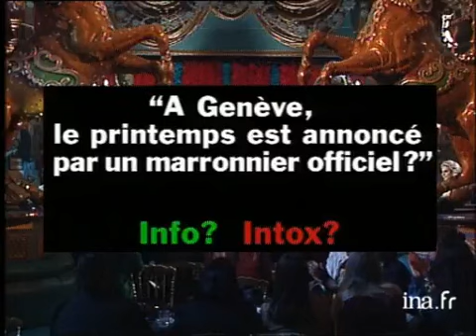Jeu Info? Intox? Le printemps est annoncé par un marronnier officiel à Genève? - Archive INA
Philippe GUERIN révèle aux sosies de ZORRO et du sergent GARCIA ainsi qu'à DOROTHEE que le reportage consacré à l'annonce du printemps par un marronnier officiel à Genève est une véritable info. Images d'archive INA